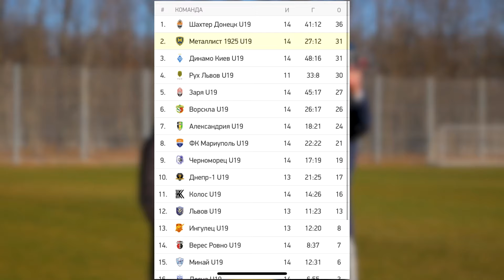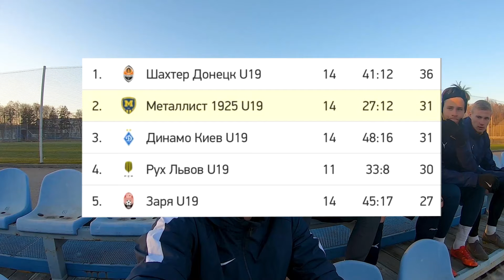МУХА vs АКАДЕМИЯ МЕТАЛЛИСТ 1925/ГЛАВНЫЙ КОНКУРЕНТ ШАХТЁРА /ОДНА из ЛУЧШИХ МОЛОДЁЖНЫХ Команд УКРАИНЫ!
Сегодня я решил сразиться против одной из ЛУЧШИХ молодёжных команд в Украине. Они занимают 2 МЕСТО в турнирной таблице Чемпионата Ю-19. ГЛАВНЫЙ КОНКУРЕНТ Шахтёра и Динамо- ФК "Металлист 1925".

ЧТО НАХОДИТСЯ ВНУТРИ этой КОМАНДЫ  и СМОГУ ли Я ПОБЕДИТЬ сегодня - узнаете в этом Выпуске!

Если ты всё еще не Подписан на Канал,  то быстрее делай это ,ведь ДАЛЬШЕ БУДЕТ ЕЩЁ БОЛЬШЕ!